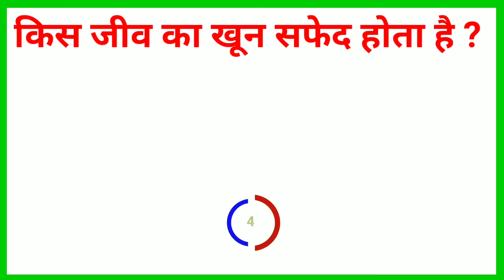किस जीव का खून सफेद होता है ? ‍ Most important question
tags 👇👇👇👇
1. GK
2. General Knowledge
3. Important GK Questions and answer for 4. Competitive Exams
5. Quiz Test
6. most important question
7. Important gk
8. Quiz test
9. competitive quiz
10. competitive general knowledge
11. GK in Hindi
12. general knowledge quiz
13. quiz questions
14. general knowledge questions
15. gk quiz
16. general knowledge questions with answers
17. gk question in hindi
18. GK Question Answer
19. India GK
20. hindi gk
21. samanya gyan
22. gk questions
23. india gk in hindi
24. 2021 gk questions and answers
25. lucent gk
26. lucent gk
27. lucent gk in hindi video
28. lucent GK in hindi
29. lucent geography in hindi
30. lucent geography
31. geography gk question
32. geography gk in hindi
33. lucent 1000 question
34. lucent 1000 prashn
35. lucent gk ka nichod
36. lucent gk important question
37. lucent gk important question in hindi
38. lucent gk important topics
39. lucent ka nichod science
40. lucent for ssc cgl
41. lucent for ssc
42. lucent for railway
43. geography gk
44. lucent mcq
45. lucent mcq in hindi
46. lucent book gk
47. gk
48. gk questions and answers
49. gk question
50. general knowledge
51. most important question study
52. gk questions
53. g k
54. general knowledge question
55. g k questions and answers
56. gk ke question
57. question
58. general knowledge questions and answers
59. samanya gyan
60. g.k questions in hindi
61. gk question answer
62. sarkarinaukarigk​​​​
63. gk ke sawal
64. knowledge
65. question answer
66. general knowledge questions
67. gk knowledge
68. जनरल नॉलेज
69. जीके
70. gk quiz
71. g.k
72. gk ka question
73. ips question and answer
74. gk
75. gk question
76. gk afroz
77. gk questions
78. gktoday
79.gk tricks
80. gk study adda
81. gk video
82. gk live
83. gk by kumar Gaurav sir
84. gk by khan sir
85. gk today current affairs
86. question
87. सामान्य ज्ञान
88. general knowledge ke question
89. gk knowledge
90. gk dijiye
91. general class
92. general knowledge ki video in hindi
93. general knowledge gk
94. general knowledge questions and answers
95. General knowledge video
96. General knowledge 2021
97. general knowledge for kids
98. general knowledge quiz
99. general knowledge ke question
100.
101. GK
102. gk question
103. gk questions and answers
104. general knowledge
105. g k
106. g k questions and answers
107. general knowledge questions and answers
108. gk question answer
109. g.k
110. question answer
111. question
112. जीके
113. gk
114. g.k questions in hindi
115. general knowledge questions
116. knowledge
117. general knowledge question
118. g. k
119. quiz
120. g k question
121. MOST important question
122. most IMPORTANT QUESTION
123. MOST IMPORTANT QUESTION
124. gk gs
125. gk ke sawal
126. gk ka question
127. जीके क्वेश्चन
128. gk 2019
129. gk 2020
130. gk 2021
131. gk 2022
132. मोस्ट इमाटेंट Question
133. g.k. question with answer
134. answer
135. lucent gk
136. GK 2020
137. GK 2021
138. GK 2022
139. g,k
140. जीके के सवाल
141. gk general knowledge
142. जनरल नॉलेज
143. gk knowledge
144. gk questions and answers 2021
145. gk questions and answers 2022
146. gk questions and answers in hindi
147. GK Police
148. GK IAS
149. GK IPS
150. g. k. question in hindi
151. janral nolej in hindi
152. MOST IMPORTANT QUESTION 2020
153. MOST IMPORTANT QUESTION 2021
154. Most important QUESTION 2022
155. tense
156. current affairs
157. g.k questions
158. gk today current affairs
159. जी के
160. GK
161. GK most
162. Gk
163. gK
164. G K
165. Gk quiz
166. GK questions
167. gk​​​​
168. G_K​​​​
169. g_k​​​​
170. G​​​​.K
171. GK ki Video
172. Good sawal
173. सवाल आपके जवाब हमारे
174. GK ka सवाल
175. जीके.
176. GK.
177. questions Gk
178. most important question Lucent
179. GK Hindi Question
180. सवाल
181. question and answers
182. new gk question
183. new gk questions
184. hindi question
185. gk question gk question
186. answer
187. gk dijiye
188. general knowledge question answer
189. जीके जीके
190. g k 2021
191. g k 2022
192. gk gk gk
193. GK GK GK
194. जीके का क्वेश्चन
195. samanya gyan
196. GK number 1
197. GK Question
198. gk question
199. gK question
200. Gk GK gK जीके gk